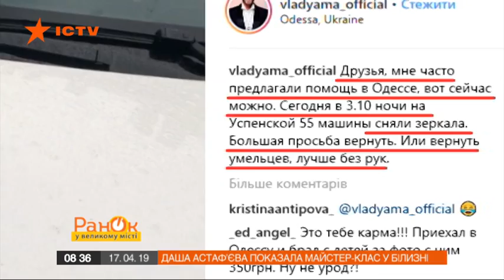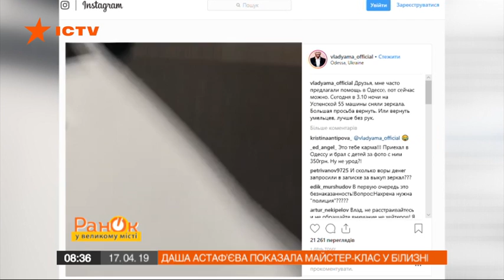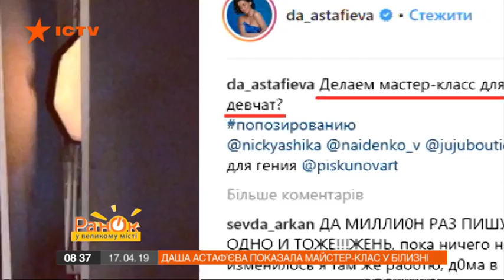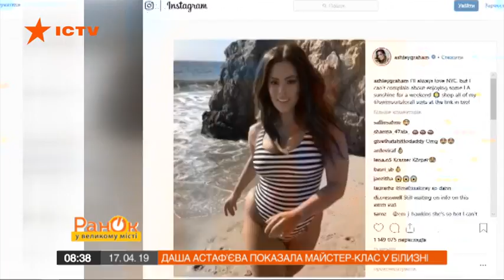Без фотошопа: Эшли Грэм показала фигуру в купальнике – Утро в Большом Городе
Эшли Грэм показала себя без фотошопа. Эмили Ратаковски прижала к груди собаку. А Владислава Яму ограбили ночью.

Какие фото и видео выкладывают звезды - смотрите онлайн в сюжете Инстаграм звезд программы Утро в Большом Городе от 2019 года.